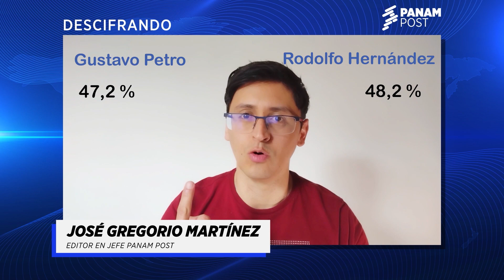Tres factores para determinar el ganador de la segunda vuelta en Colombia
En el camino a la segunda vuelta entre Rodolfo Hernández y Gustavo Petro ya no basta solo con ver las encuestas para intentar predecir quién ganará la Presidencia de Colombia. Las matemáticas, el voto en blanco y la variación en la participación son otro factores que se deben considerar.

PanAmPost: La principal fuente de análisis e información de América.